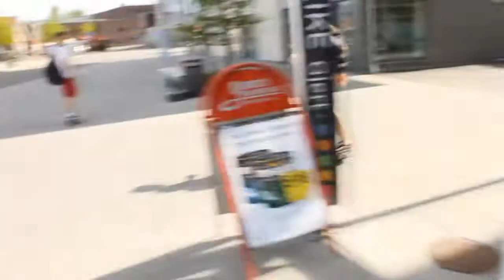Cruisin' In Holmestrand | Eric Cannon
Hey everbody! This is my first video on this channel! This was just some clips that I shot today! Hope you enjoy! :)